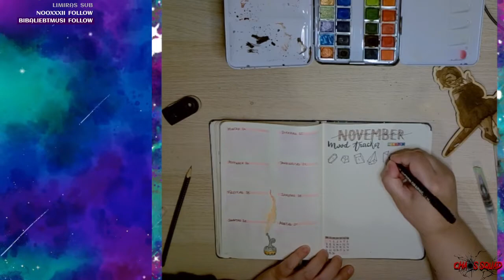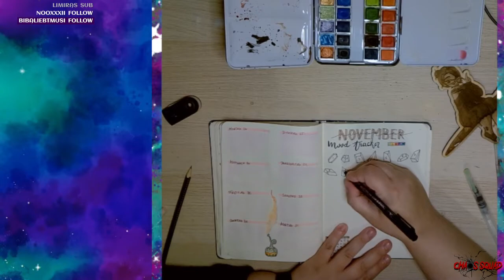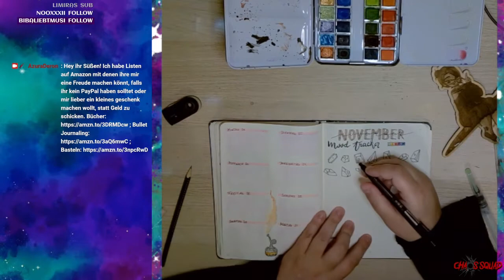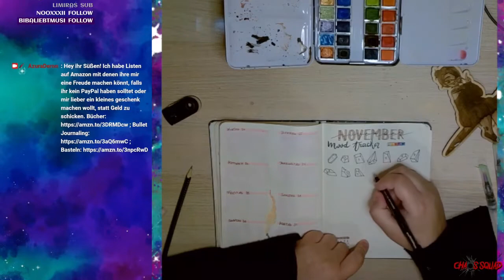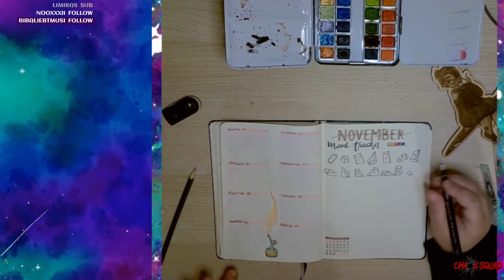you've made me so much more confident in my own art